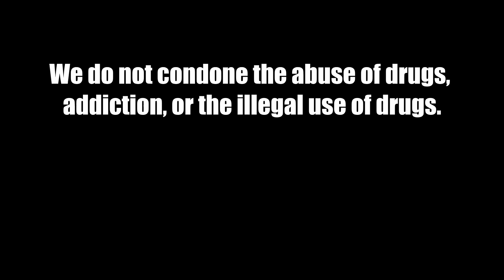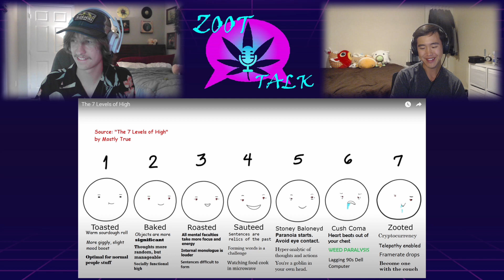Thrifting and the DMV | Zoot Talk #4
Troy shows off his newest thrifting finds and Alex recounts a nightmarish DMV experience.

On Zoot Talk, sit down with Troy and Alex as they get zooted and talk about their lives, pop culture, recent events, and more.

Episode originally recorded on June 11, 2023.

We do not condone the abuse of drugs, addiction, or the illegal use of drugs. Please zoot responsibly.